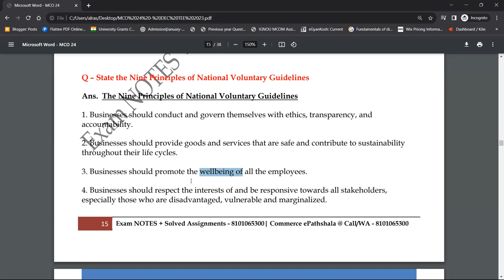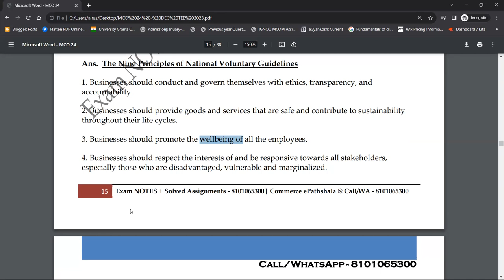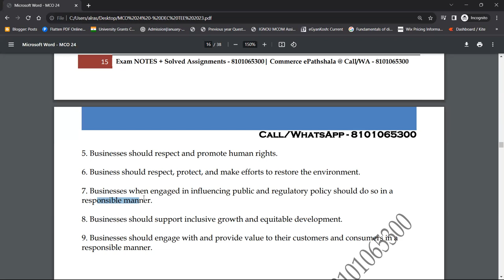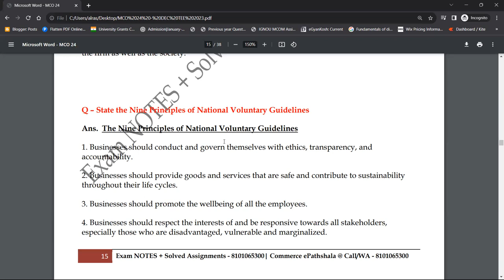MCO 24 : Q - EXPLAIN THE NINE PRINCIPLES OF NATIONAL VOLUNTARY GUIDLINES.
Commerce ePathshala

1. Unit Wise Q & A Solve (FREE)
2. FREE Solved Assignments
3. EXAM NOTES @ 250/Paper
4. On- Demand Lectures
5. IGNOU Updates
6. Online Classes @ 1000/Month (ABOVE ALL FREE)